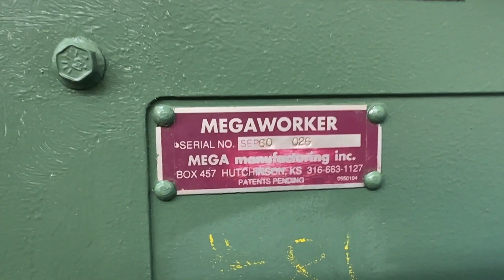60 TON MEGAWORKER/PIRANHA C FRAME HYDRAULIC PUNCH: STOCK #77350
SERIAL 026
MODEL SEP 60
PUNCHING CAPACITY 60 TON
MAXIMUM HOLE 1" THRU 3/4"
WITH SPECIAL TOOLING ... 5" THRU 1/8"
AREA OF BED 331-/4" X 11"
DEPTH OF THROAT 9"
STROKE 7"
OPEN HEIGHT 14"
CLOSED HEIGHT 7-3/4"
STROKE PER MINUTE 19 @ 1"
MOTOR HORSEPOWER 7.5
CART FULL ON PUNCHES